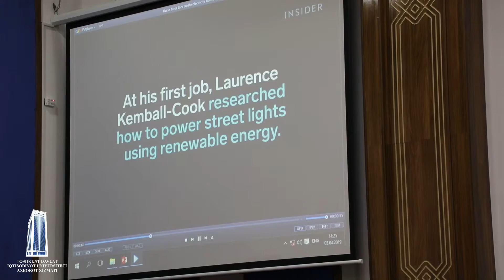Энг яхши инновацион ғоялар кўрик танловининг якуний босқичи